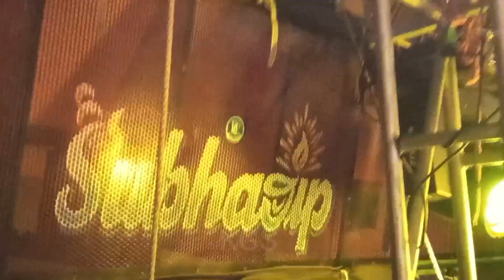SUBHADIP MUSIC।।UDBADAL BOX COMPETITION।।